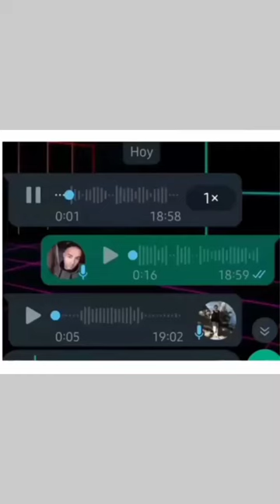y bueno JAJAJA